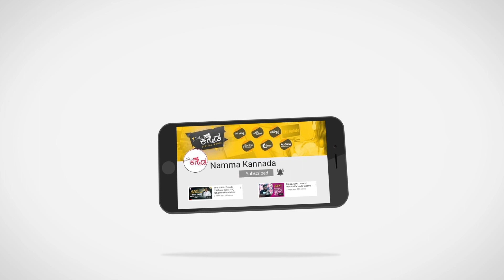ಕಾಂಗ್ರೆಸ್ ಸೇರುತ್ತಾರ LR ಶಿವರಾಮೇಗೌಡ..? | LR Shivaramegowda | DK Shivakumar | Congress | Namma Kannada